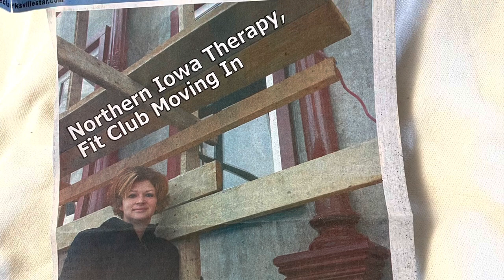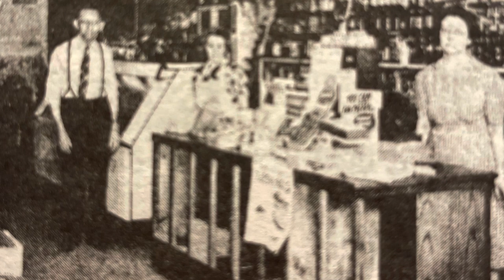The History and Establishment of the Clarksville Fit Club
Documentary created by: Cooper Negen and Alek Kellogg